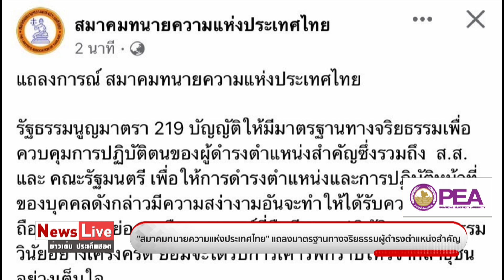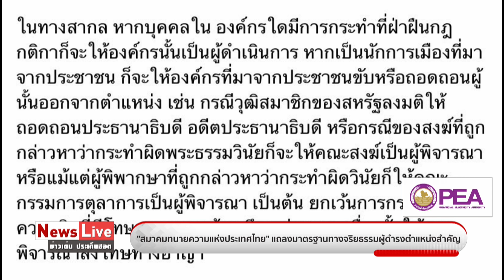"สมาคมทนาย"ชี้ องค์กรที่มาจาก ปชช. หากมีใครฝ่าฝืนกฎกติกาควรให้แต่ละองค์กรจัดการกันเอง: Matichon TV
แถลงการณ์ สมาคมทนายความแห่งประเทศไทย เรื่องรัฐธรรมนูญมาตรา 219 บัญญัติให้มีมาตรฐานทางจริยธรรมเพื่อควบคุมการปฏิบัติตนของผู้ดำรงตำแหน่งสำคัญซึ่งรวมถึง  ส.ส. และ คณะรัฐมนตรี องค์กรใดมีการกระทำที่ฝ่าฝืนกฎกติกาก็จะให้องค์กรนั้นเป็นผู้ดำเนินการ หากเป็นนักการเมืองที่มาจากประชาชน